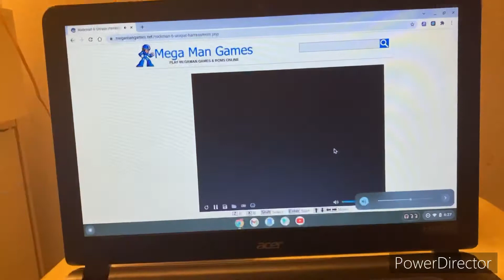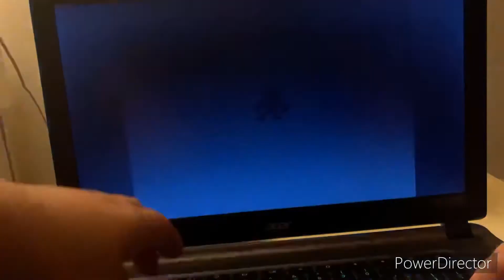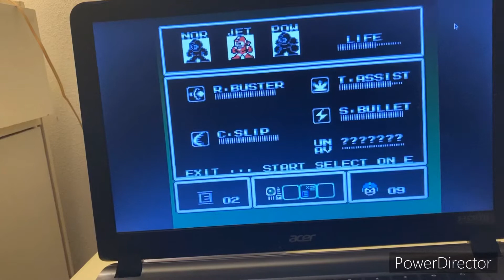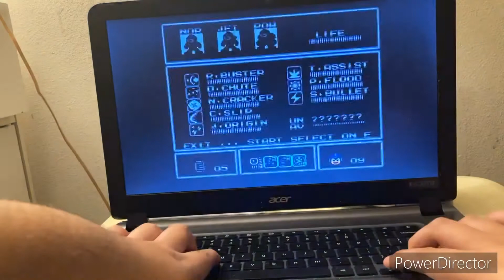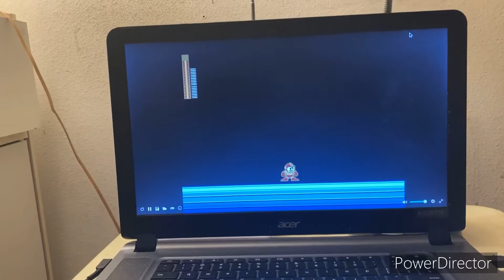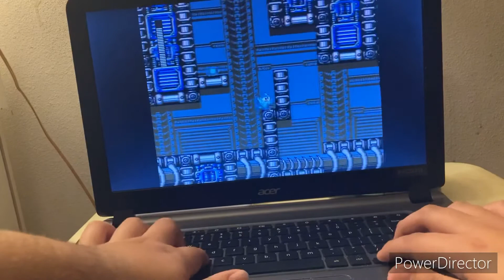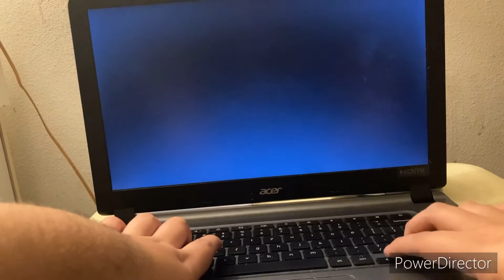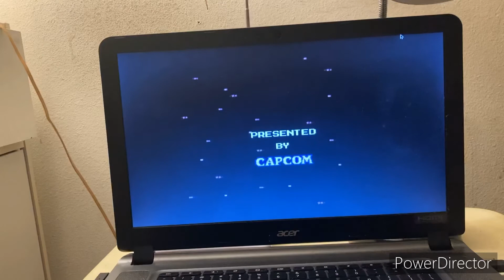100 Subscribers Special Part 4 (Rockman 6 Unique Harassment)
Alright here is part 4 of my 100 subscribers special and today we will be doing a Mega Man 6 Hack games that came out at the end of May 2020 this was during the pandemic of COVID-19 that we were under but the pandemic might end this year hopefully. Anyways we are doing Rockman 6 Unique Harassment which is a new Mega Man 6 Rom Hack that came out in 2020 right now I’m playing on version 1.2 which is the latest update for Rockman 6 UH so hopefully you enjoy this game and one more thing don’t get uniquely harassed by some of these bosses because they have 2 health bars in 2 phases so good luck on beating the hardest game of all.

WARNING!!! This video contains flashing lights on Mr. X Stages and Dr. Wily Stages so if you have any epilepsy or seizures please do not watch this video. I am not responsible for your actions if you are suffering from any epilepsy or seizures.

I am not kidding this video contains flashing lights that should never be watched by any people who are suffering from epilepsy or seizures.